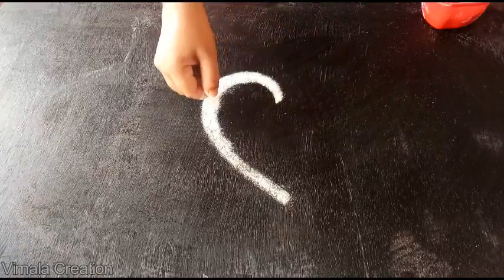Very Simple Rangoli Kolam Design ☆ Heart Rangoli ☆ Kolam ☆ Easy & Simple Rangoli #3